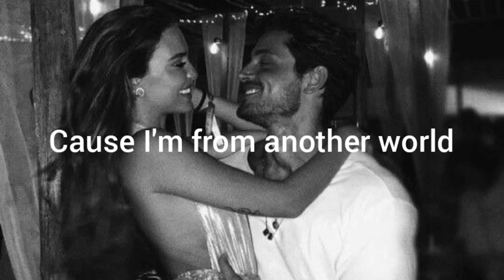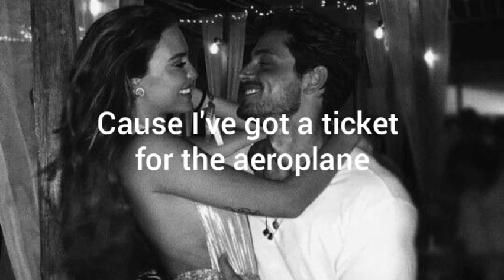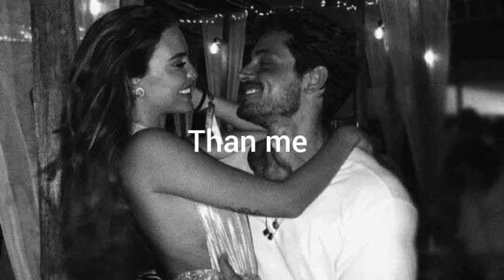Malo - Kiss Me (Lyrics)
Song from the movie (365 Days)